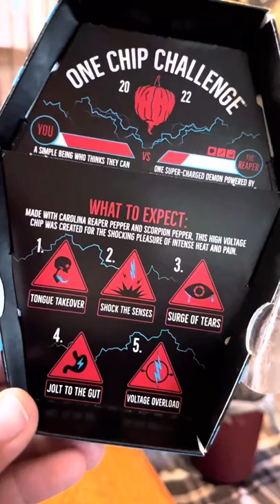One Chip Challenge-My Worst Idea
Decided to try the one chip challenge and I’ll never make that mistake again. Enjoy my pain 😆